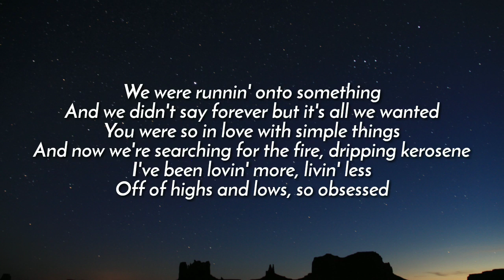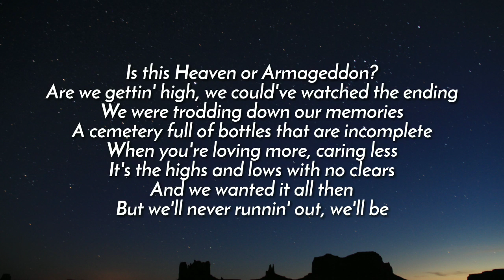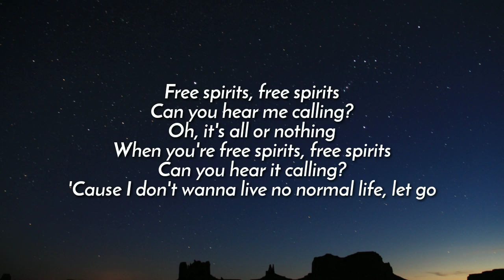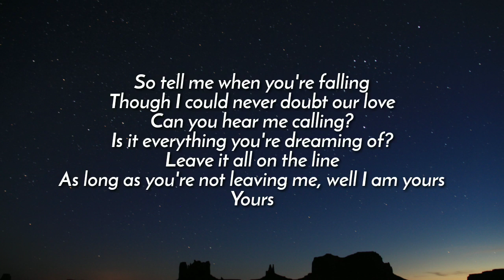Khalid - Free Spirit